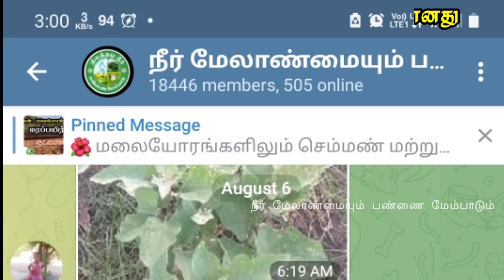அன்று உப்பு நிலம்.. இன்று பொன் விளையும் பூமி | சாதனையாளர் சீர்காழி மோகன்தாஸ் 9842470774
🌺அன்று உப்பு நிலம்...
இன்று பொன் விளையும் பூமி...
வெற்றிக்கதை🌺

📌நமது நீர் மேலாண்மையும் பண்ணை மேம்பாடும் குழுவில் கடந்த 5 ஆண்டுகளாக பயணிக்கும் மயிலாடுதுறை மாவட்டம், சீர்காழியை சேர்ந்த திரு.மோகன்தாஸ் அவர்கள் கடற்கரையிலிருந்து கடலில் இருந்து சுமார் 4 கிலோ மீட்டர் தொலைவில் எடமணல் எனும் சிற்றூரில் விவசாயம் செய்து வருகிறார்.

📌இவரின் விவசாய நிலமானது உப்பு மற்றும் உவர்  கலந்த தன்மை உடையது, நமது நீர் மேலாண்மையும் பண்ணை மேம்பாடும் குழுவின் வழிகாட்டுதலின்படி
📌குழி எடுத்து வரப்பு அமைத்தல்
📌இயற்கை முறையில் களைகளை அகற்றுதல்
📌பண்ணைக்குட்டைகள் அமைத்தல்
📌குளங்களை வெட்டுதல்
📌மழை நீரை முறையாக சேகரித்தல்
📌பலதானிய விதைப்பு செய்தல்
📌இயற்கை இடுபொருட்களை தயாரித்தல் உள்ளிட்ட அனைத்து முறைகளையும் சிறப்பாக இயற்கை விவசாயம் செய்து வருகிறார்.

📌இவ்வூரைச் சுற்றியுள்ள பிற நிலங்களில் யாரும் சிறப்பான  பயிர் சாகுபடியும் செய்ய இயலாத நிலையில், இவர் தற்போது கடலை சாகுபடி செய்து ஒருங்கிணைந்த பண்ணைய முறையை செயல்படுத்தி வெற்றி கண்டு வருகிறார். திரு.மோகன்தாஸ் அவர்களுக்கு நமது நீர் மேலாண்மையும் பண்ணை மேம்பாடு குழுவின் சார்பாக நெஞ்சார்ந்த வாழ்த்துக்களை தெரிவித்துக் கொள்கிறோம்.

திரு. மோகன்தாஸ்

மகிழ்வுடன்
நீர் மேலாண்மையும் பண்ணை மேம்பாடும்